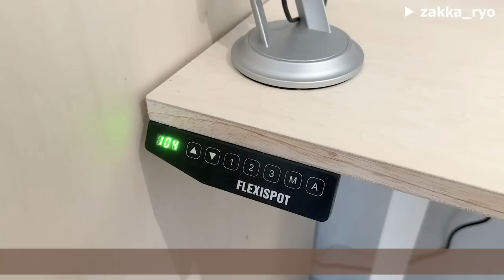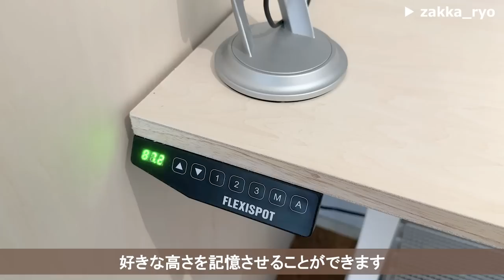【ルームツアー】こだわりのDIYが詰まったお部屋│掃除がしやすい快適なお部屋作り│1LDK一人暮らし│Room tour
お洒落で快適に過ごせる！1LDK37平米のDIYが詰まったお部屋です🏡

●職業 : フリーランスデザイナー
●年齢 : 30歳
●場所 : 東京都目黒区
●間取り :1LDK 37平米

◆お部屋作りで意識しているところ◆
友人がよく遊びに来るので、掃除がしやすいように、床に余計なものを置かないようにしてます。
あとルンバが通りやすいように、家具は足があるものにしてます。

引越しのときに作った本棚が気に入っています。釘を極力使わないよう相欠き継ぎしました。
他にも色々部屋に合わせてDIYをしてます。

◆お部屋作りで苦労したところ◆
前の部屋より一回り狭くなったので収納を考えたり、レイアウトを工夫しなければいけなかったことが苦労しました。

【目次】
00:00　オープニング
00:16　お部屋の概要
00:39　リビング
08:27　ベットルーム
09:38　バスルーム
10:46　キッチン
11:46　玄関

21時公開 ... 週4日を予定しています◎